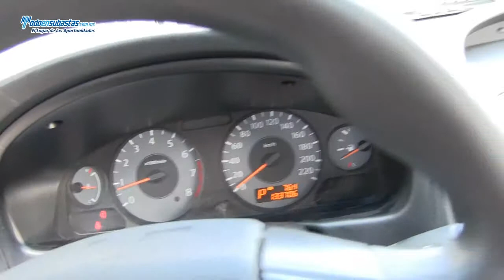Renault / Automático A/A B/A E/E CD Rines de Aluminio / 2012